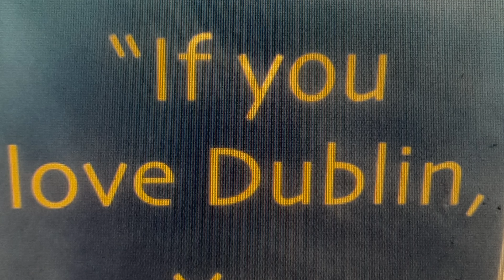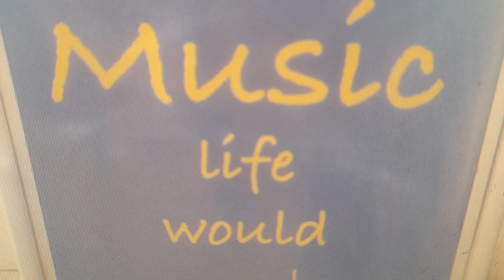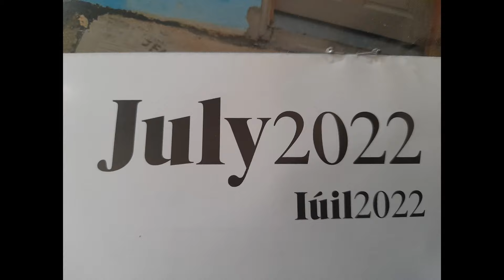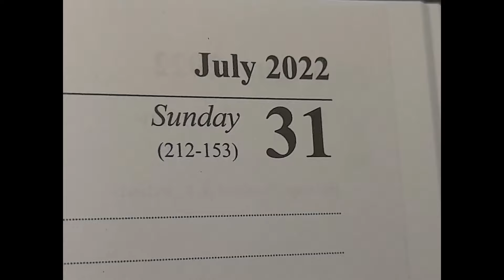July © [Jon Mullen/Les Doherty] sung by Jon & Tina Downtown Detroit Dublin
recorded at the Downtown Detroit Studios here in the heart of Dublin, the original song about July. Although written by Jon and Les back in the mid 90's, when they played in the Dublin outfit known as "Aqualung Two" this is the first professional recording of the song,  Jon is accompanied by the fabulous Tina.
                                 July
                                                  © [Jon Mullen/Les Doherty]

July come safely,  July come home
I want to be in your arms

I met you in a bookshop once ago, looking for a book
I thought you were only there for love, looking for a book
You know it's on no luck, I said
Don't you worry, don't you cry, don't you worry, now don't you cry

Glad to be awake my dear, glad to be of service
Wishing to be in your bright shoes
But you're taking my life, can I take you home with me.

I said, don't you worry, don't you cry
Don't you worry now, don't you cry

Pictures courtesy of Ilona Dudasik & Jon.